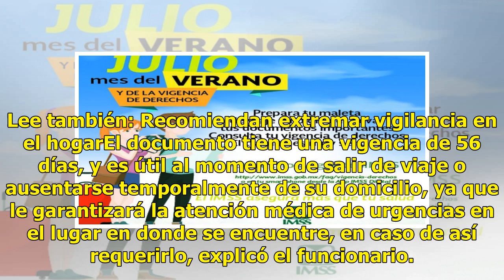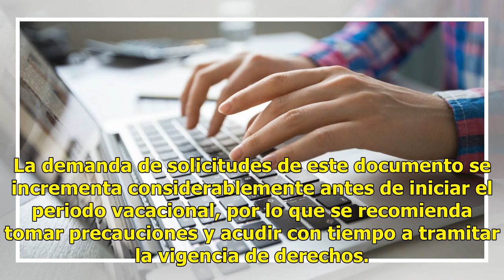Verificar vigencia de derechos del IMSS en vacaciones ¿para qué?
El Instituto Mexicano del Seguro Social (IMSS) recomienda a la población asegurada, pensionada y/o beneficiaria registrada, tramitar la Constancia de Vigencia de Derechos, documento que les servirá para recibir atención médica de urgencia en cualquier clínica del Seguro Social en el país. El titular...